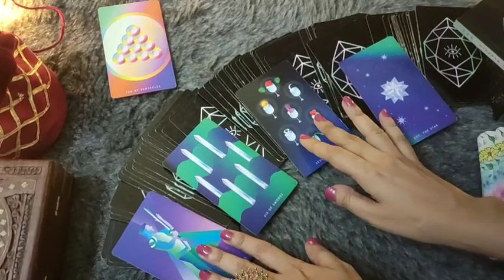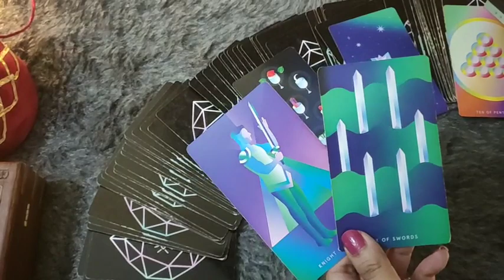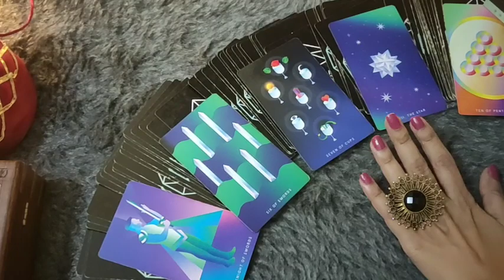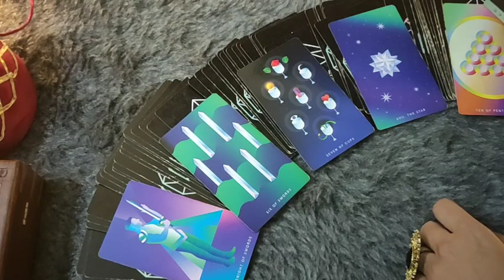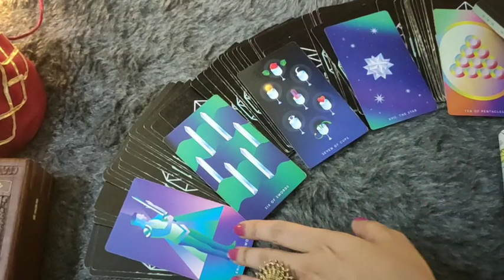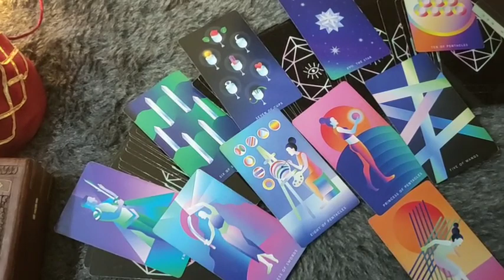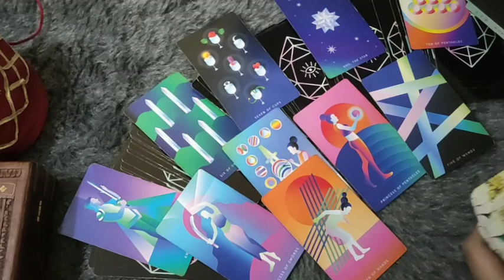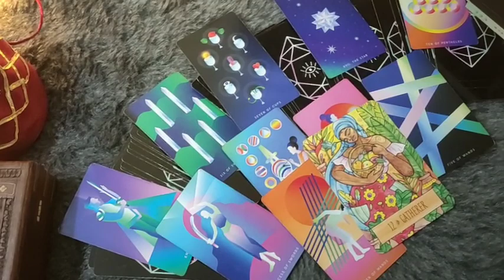♈ARIES/MESH RASHI- 25 MAY-1 JUNE LOVE READING